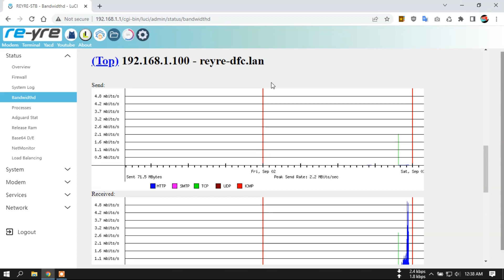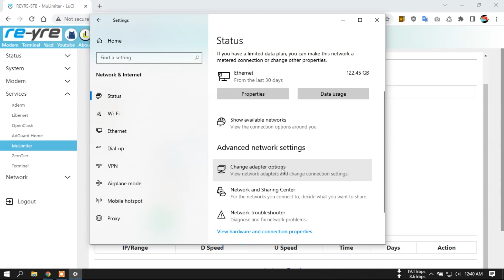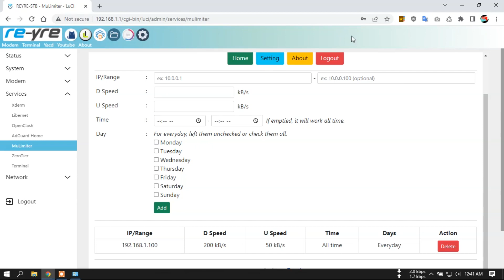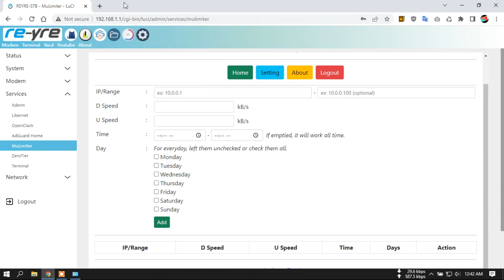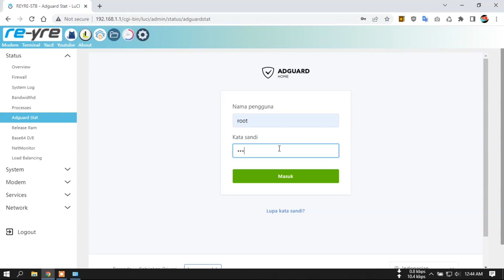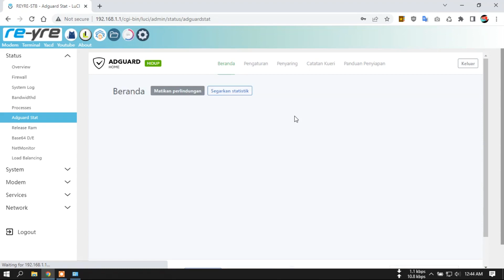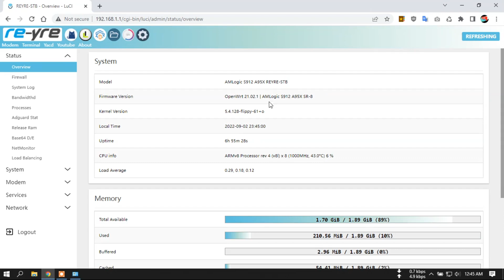OpenWrt S912 A95X SR-8 AdGuard Home DHCP Kernel 5.4.128-flippy | REYRE-STB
DHCP By AdGuard Home.
OpenClash wss support (meta)
Bandwidthd
MuLimiter

Susun 7 huruf kapital sebagai password link.
Nonton, download, update, bukan kewajiban dan tidak dipaksakan.

Login Luci, MuLimiter dan AdGuard Stat
user: root
pass: indonesia